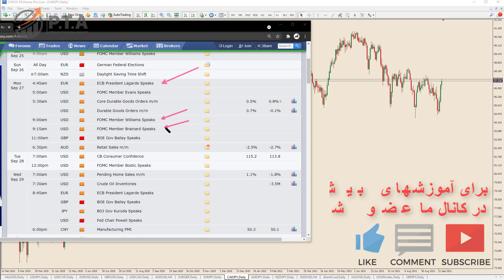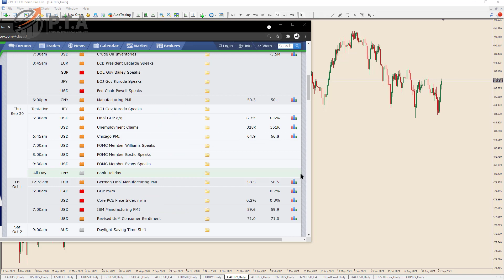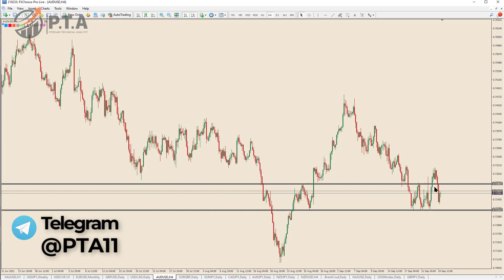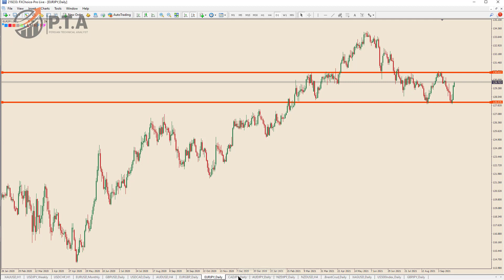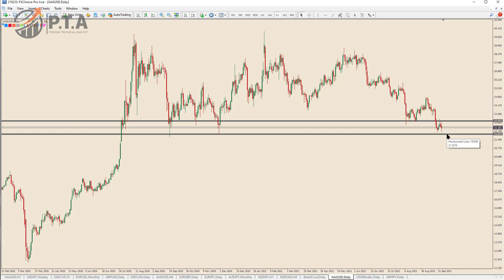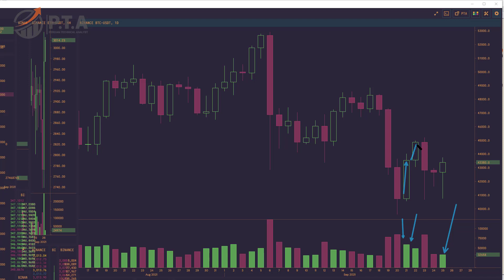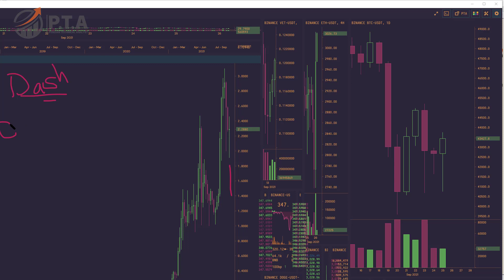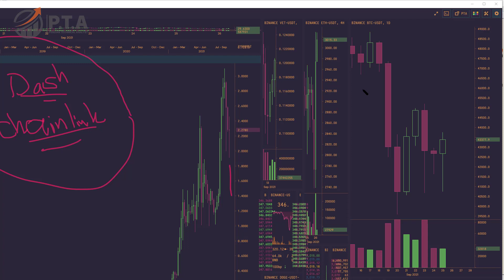فرصتهای هفتگی بررسی اخبار و چارتهای در بازارهای مالی فارکس طلا نقزه کریپتو و سهام آمریکا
سلب مسئوليت و افشای ریسک
برای استفاده بیشتر میتوانید در یوتوب ما عضو شوید تا از ویدیوهای پابیک نشده لذت ببرید

بروکرهایی که استفاده میکنم
آلپری